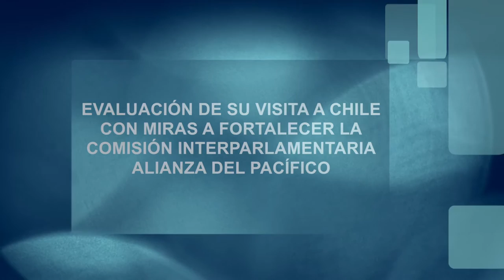Omar Chehade congresista peruano Alianza del Pacífico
Una comitiva de representantes de los congresos de Perú, Colombia y México visitó nuestro país durante los días 10 y 11 de mayo de 2016, con el fin de realizar encuentros con parlamentarios y autoridades, como parte de un encuentro preparativo a la XI Cumbre Presidencial de la Alianza del Pacífico que se celebrará en junio en la ciudad de Puerto Varas. Más información de esta entrevista en la nota publicada por el Observatorio Asia Pacífico de la BCN